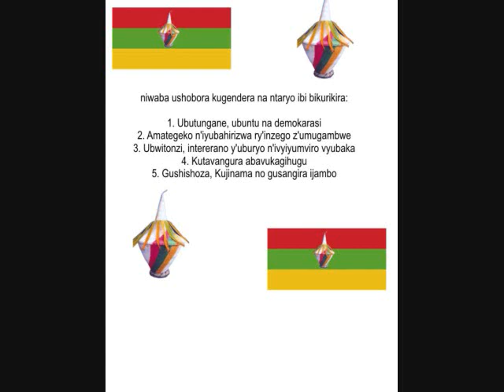Ururirimbo ruhayagiza UPD Zigamibanga_0001.wmv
Ururirimbo ruhayagiza Umugambwe UPD Zigamibanga.